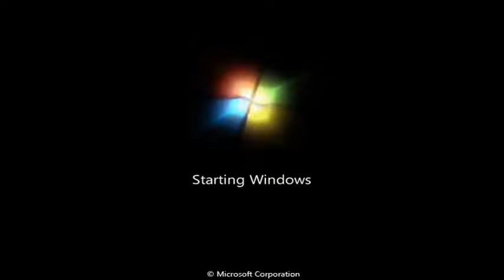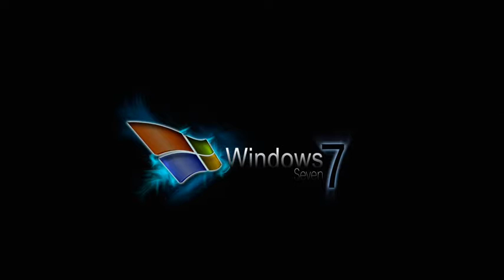Windows 7 System Sounds 05 Remix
DonDK Office blev stiftet i 2002 som et arthouse DonDK INCO Intro med det formål at producere og importere film til det skandinaviske marked.
Vi er i dag et af Danmarks stærkeste uafhængige mediehuse, og
med tiden er både ambitionerne og firmaet vokset. Dette har
resulteret i produktionen af prisvindende TV-programmer/serier og
film. Der er i DonDK-regi udviklet TV-formater som BS og Bubber,
og Molly Seadog, BS og Bubber i Afrika og Canada.
Vores mantra i forhold til film og TV er ORIGINALITET og
KVALITET, uanset om vi selv producerer, co-producerer eller køber
film til videre distribution.
Vores fokus er stadig det skandinaviske marked, men vi arbejder
world wide i forhold til salg og udnyttelse af rettigheder.